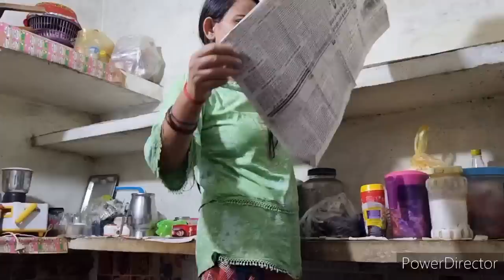Kar Liya Mayke Ki Kitchen Ka Makeover❣️Bhabhi Khus Ho Gayi DekhKar🤩Apko Kaisi Lagi..